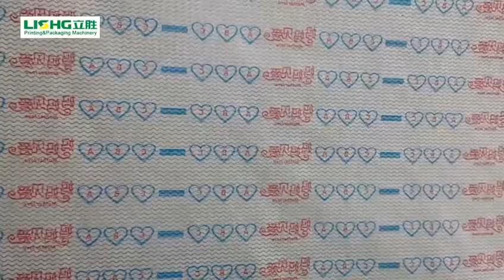YTC-4 colors central impressions nonwoven printing machine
The machine runs stably in the customer's factory.  Printed non-woven fabric, used to make the waist seal of children's diapers.  Environmentally friendly ink, high color registration accuracy

4 colors central drum flexo printing machine for nonwoven

starry su
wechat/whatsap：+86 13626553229